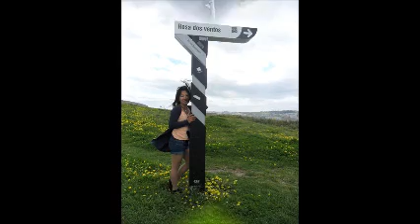Where Did The Feeling Go? ( air supply )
My phot video